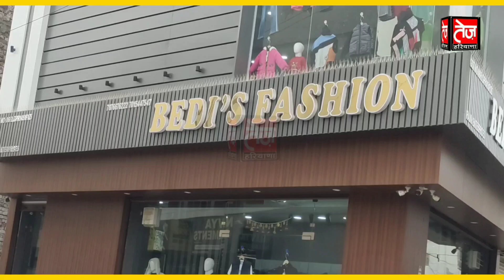हरियाणा के छात्र नेता का महीने बाद 20 किलो वाट सहित बोरे से बंधा राज कैनाल में मिला शव, बड़ा खुलासा